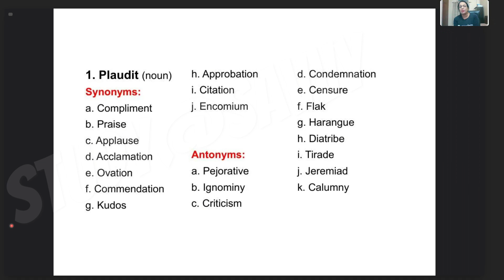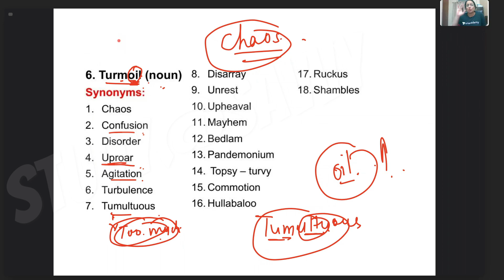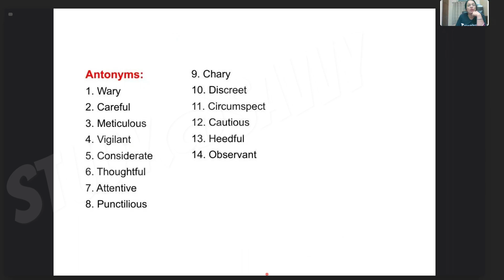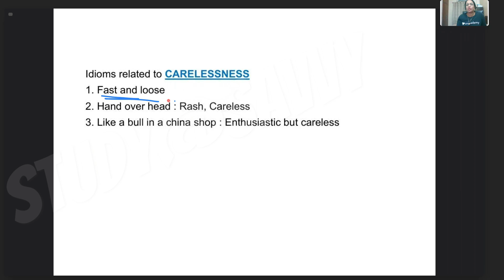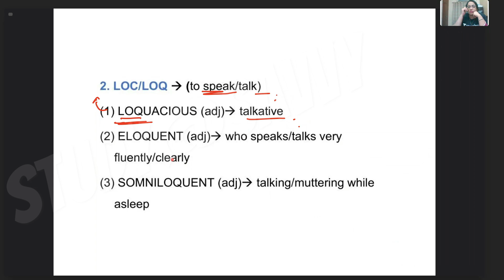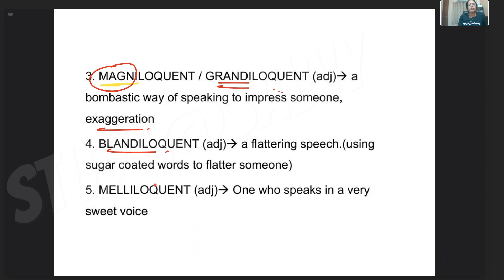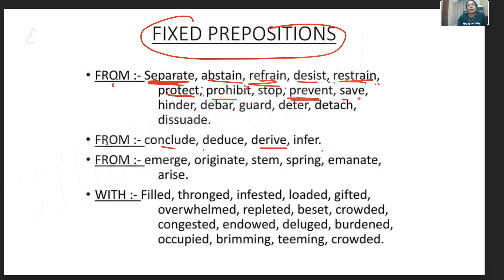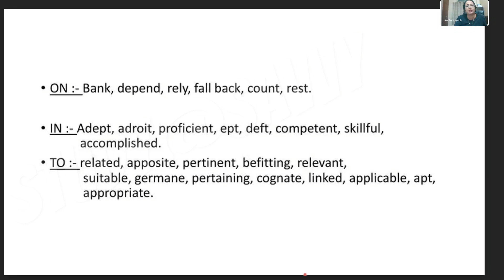Samudra Manthan 1.0 | Class - 3 | English With Rani Ma'am | Full Vocab Course